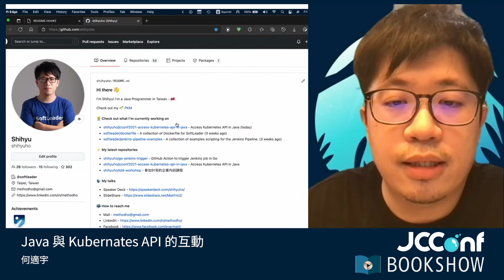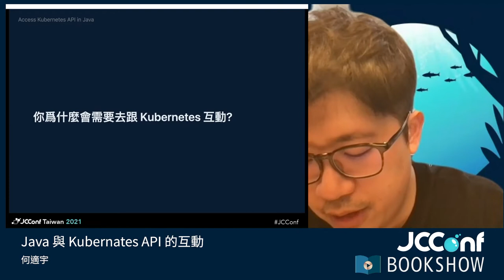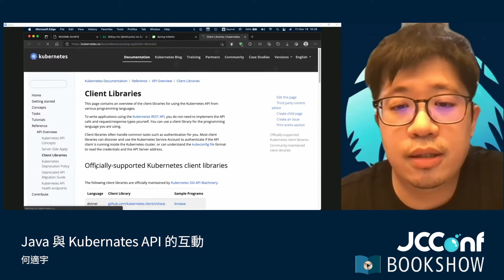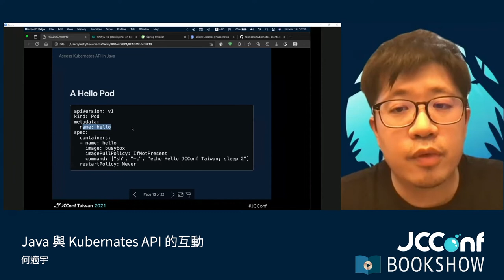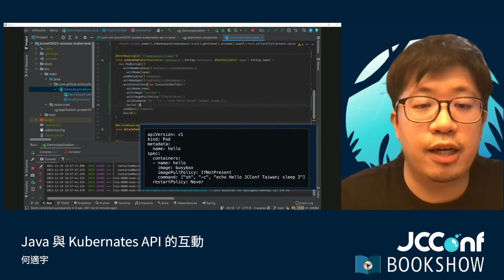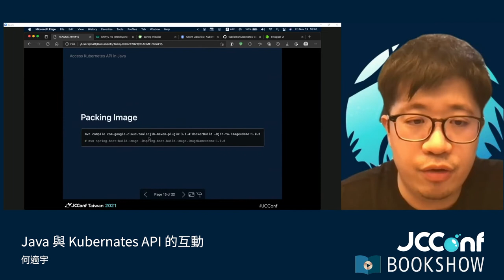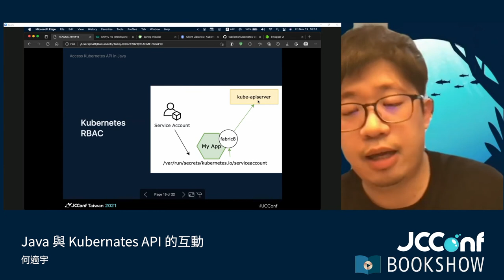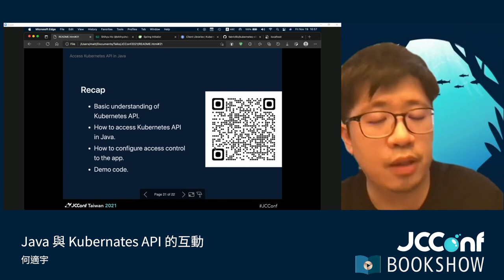402AB 05 Java 與 Kubernates API 的互動 By 何適宇